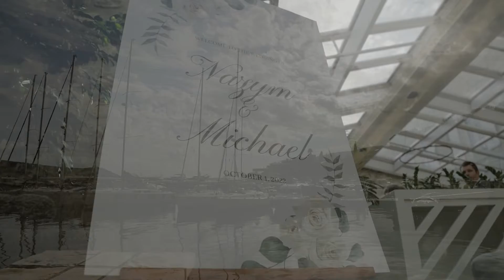Nazim & Michael wedding day